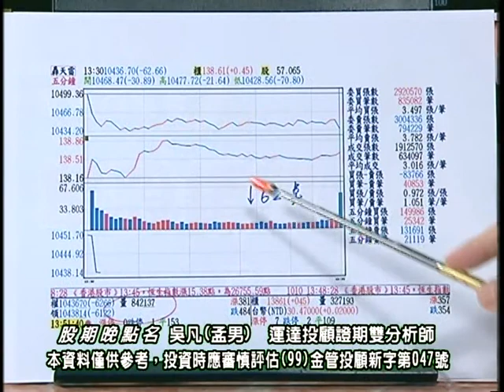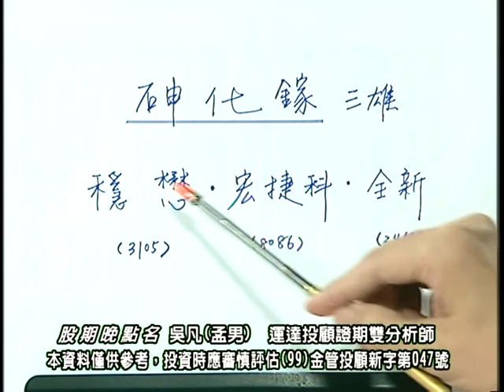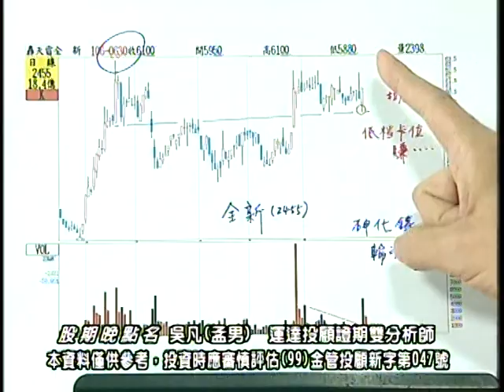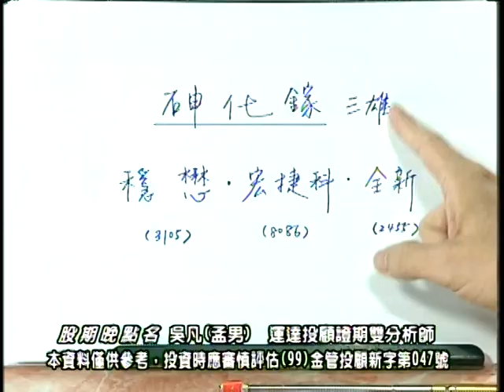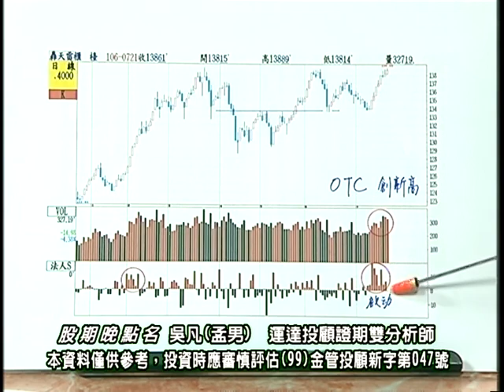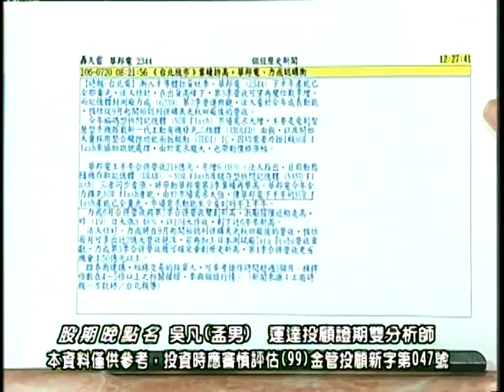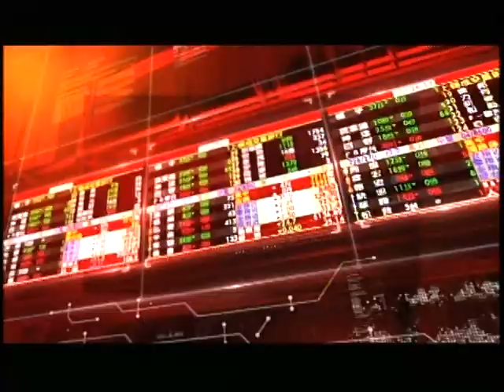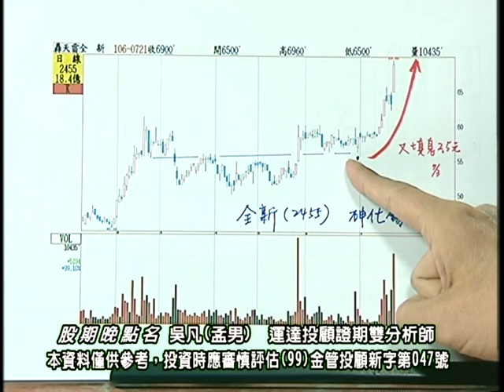20170721 2330 吳凡 股期晚點名